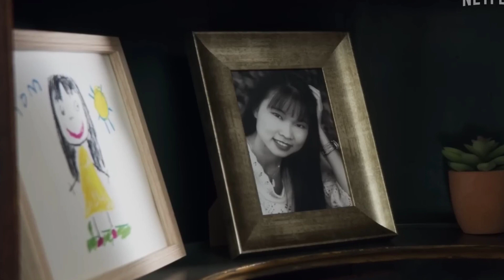Always and Forever | 30th Anniversary Special | Power Rangers Reunite 😍🔥🔥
Hello Friends!😄
In this video, we will be discussing about the upcoming 30th anniversary special of Power Rangers. Hope you all like this video.🤗
We will try our best to give you an appropriate answer.🙂